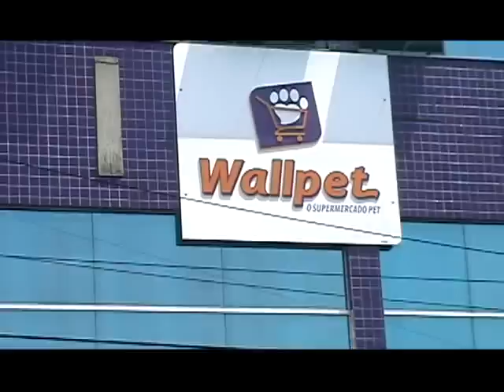Cavalos resgatados de maus tratos pelo CCZ de Taubaté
Programa Aki é o Bicho - Ecologia, Apresentação Regina Flávio